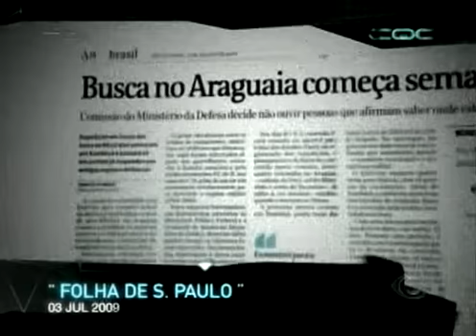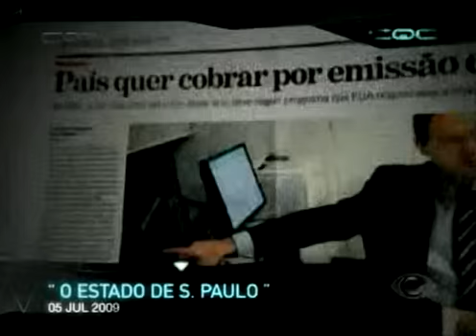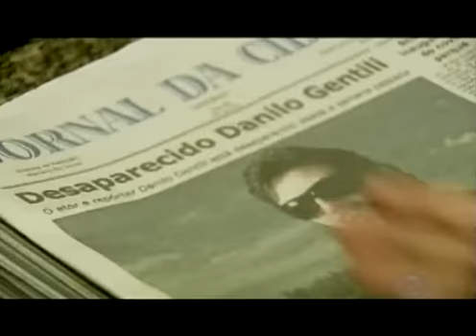CQC - Controle de Qualidade 27/07/09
Controle de Qualidade